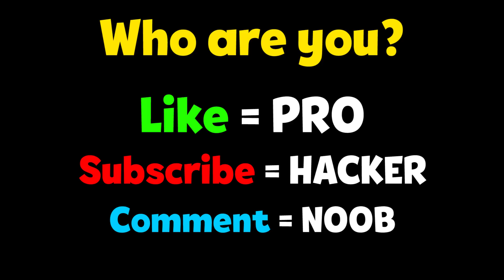NOOB vs PRO vs HACKER - Johnny Trigger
NOOB vs PRO vs HACKER - Johnny Trigger Best & Funny Moments Gameplay Compilation Video (iOS, Android)

Hey, i'm Kugo. The Biggest Gaming Channel on YouTube! Upload daily gameplay funny & best moments videos compilation (NOOB vs PRO vs HACKER). You can find a lot of videos all in 1080p 60fps HD Quality of the most popular mobile games (iOS / Android) such as Zooba, Brawl Stars and many more.

Johnny Trigger
Bullet time!
SayGames LLC

Do you have what it takes to take down the underground world of mafia?

Less talk, more bullet.